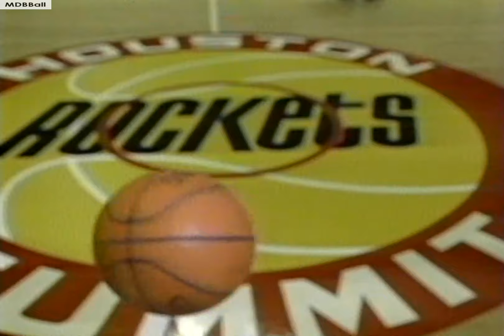NBA On NBC - MVP Hakeem Olajuwon Eliminates Karl Malone! 1994 WCF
HO: 22p/10r/7b/6a/4s 9/19 FG 4/5 FT
KM: 31p/10r/7a 9/21 FG 13/15 FT